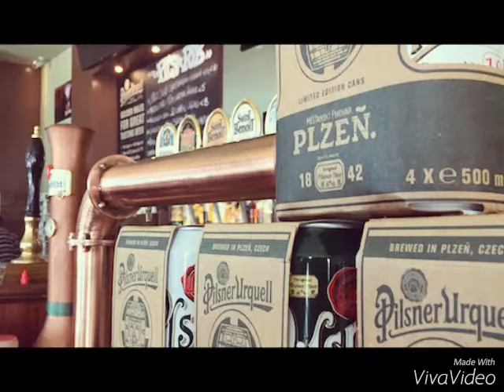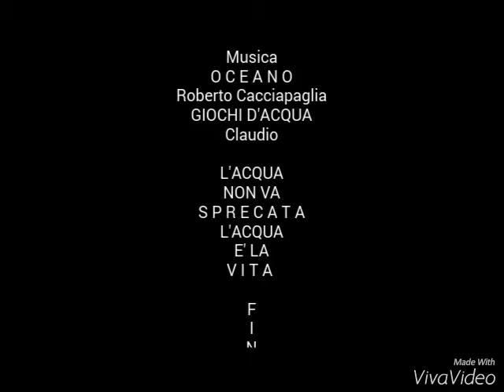EXPO 2015 PAD. REPUBBLICA CECA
L' ACQUA È VITA!